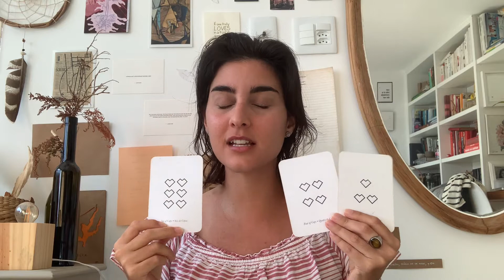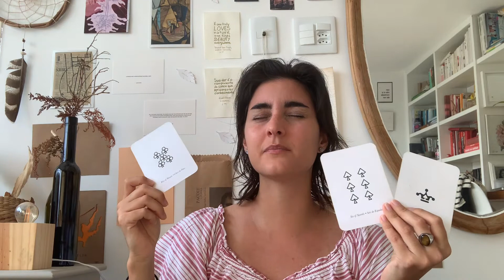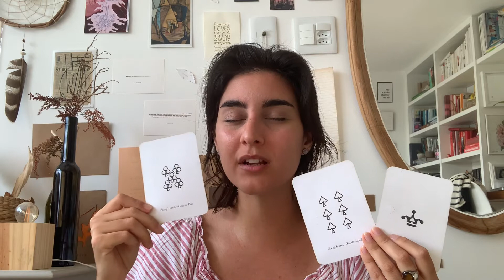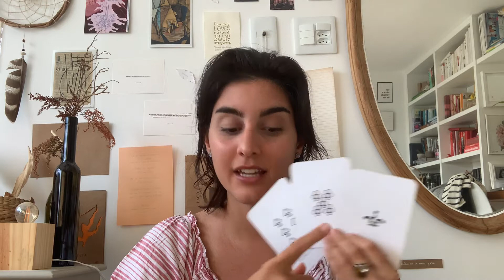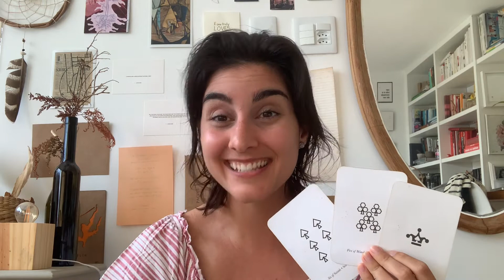* Gemini * Time to come out of your comfort zone * EXTENDED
Welcome to your EXTENDED!

I am truly happy that this message resonated with you and that you are here! Thank you truly! And ENJOY this second part of the message.